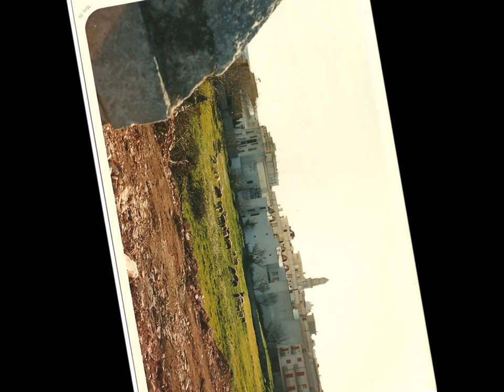La vendemmia - Mario Nardelli - "Maria Nnena" - Putignano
grazie alla cortese collaborazione di Angelo Mezzapesa
presenta:
Mario Nardelli  - "Maria Nnena"
(dialetto putignanese)
Voce di Mario Nardelli e Carmen Maruccio.